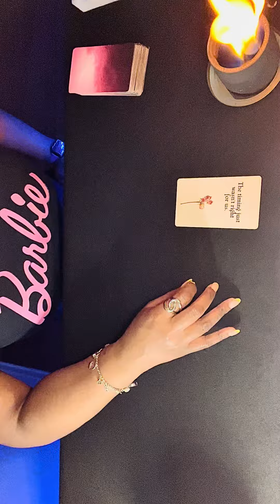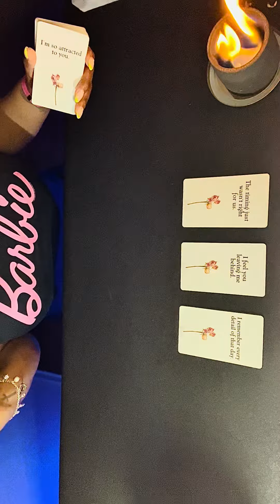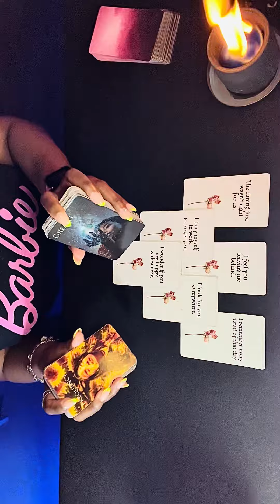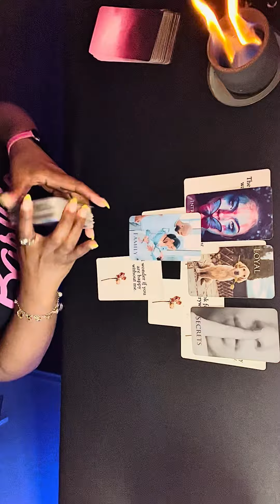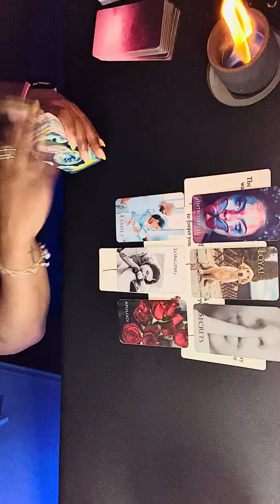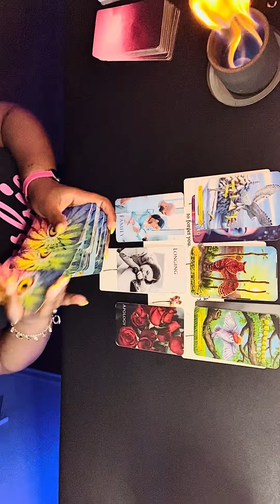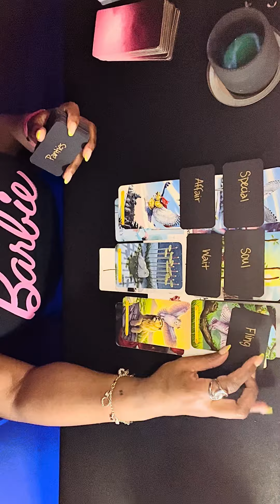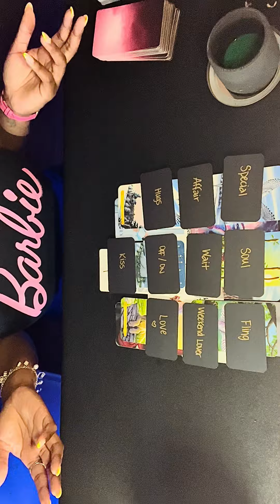All Zodiacs • Four Leaf Clover 🍀 777 (timeless)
Pretty Little Birds  🔥 🌊💨 🌍

Happy New Moon in Pisces! You are always on their mind. Your SP is thinking about you more than once in a while. Drowning in deep regret. Timeless message.

▿ 𝙱𝚒𝚛𝚍𝚒𝚎 𝙶𝚊𝚗𝚐 ▿
Birds of a feather flock together. 🪶

▿ 𝙱𝚒𝚛𝚍𝚒𝚎 𝚂𝚊𝚗𝚌𝚝𝚞𝚊𝚛𝚢 𝙱𝚊𝚜𝚒𝚌𝚜 ▿

* If it doesn’t apply, let it fly. Take what resonates, leave what does not.
* Flip and reverse energies as it applies. 🔄
* Be mindful of your comments + keep it cute. ♡